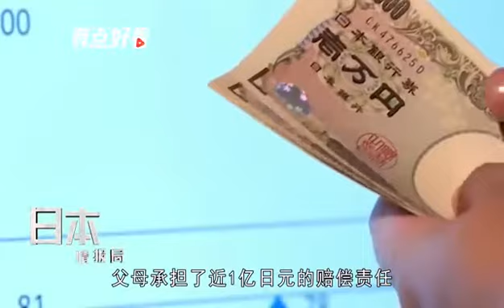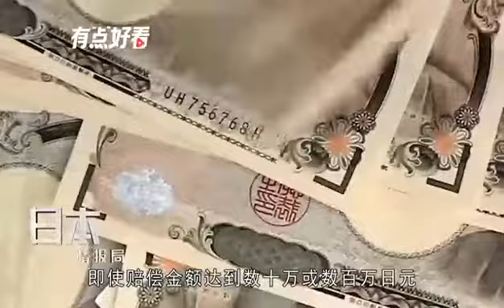黄大叔带你看日本-在日本骑自行也要买保险吗？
黄大叔带你看日本-在日本骑自行车也要买保险吗？